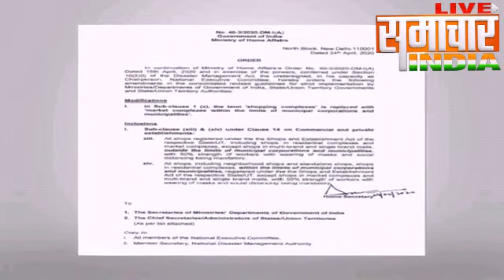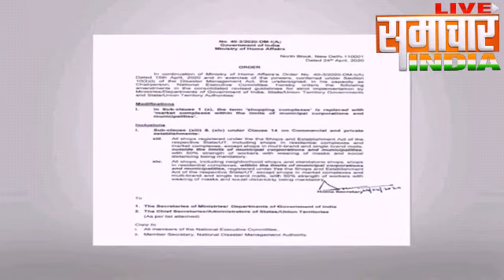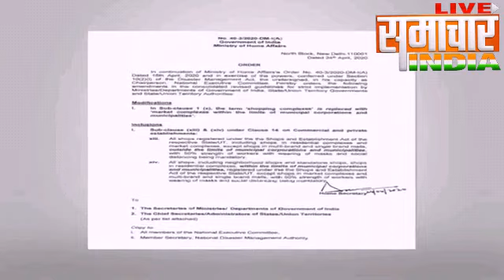INDIALOCKDOWN: खुलेंगी दुकानें, गृहमंत्रालय ने दुकानों को खोलने के आदेश को लेकर स्पष्टीकरण जारी किया